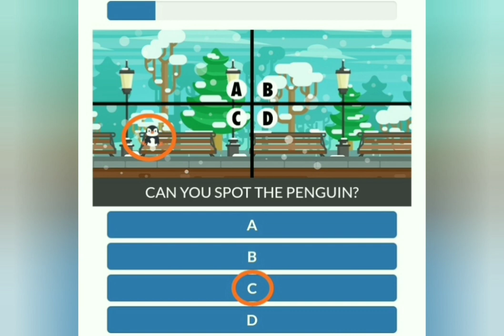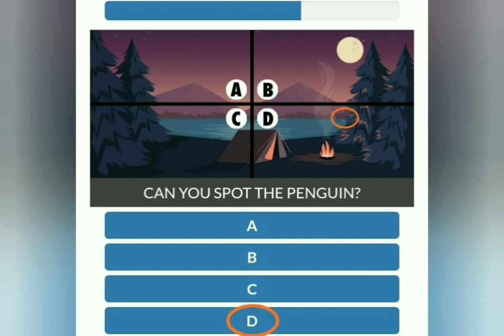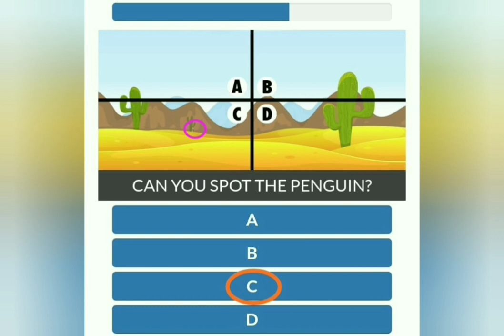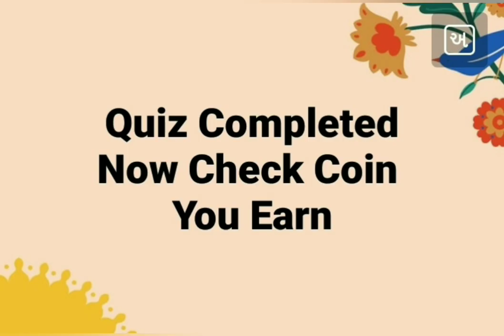Spot The Penguin Quiz Maximum Answers | AdGate Quiz | Quiz Diva | Quiz Help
Zoom Quiz Picture When Find Answers

When You Not Found Spot Penguin In my Round Place Please Zoom Pictures and Find Another Place because One pic Has Different Spot Answer.

100% Quiz Complate After Coin Received

Or

Or

Or